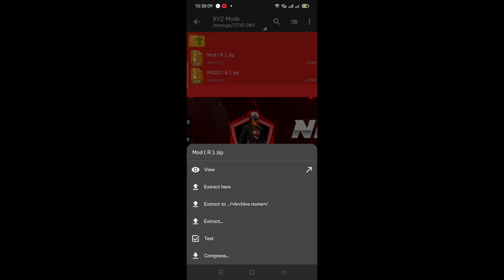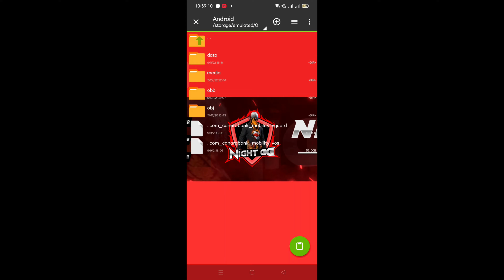HOW TO INSTALL ADDONS ON MINECRAFT PE || INSTALL MODS IN MINECRAFT PE || MINECRAFT POCKET EDITION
HOW TO INSTALL ADDONS ON MINECRAFT PE
HOW TO INSTALL MODS IN MCPE 1.19 || INSTALL MODS IN MINECRAFT PE || MINECRAFT POCKET EDITION

Yᴏᴜʀ Qᴜᴇʀɪᴇꜱ :
how to get addons in mcpe 1.19
how to get mods in mcpe 1.19
how to get addons in mcpe android
how to get addons in mcpe ios
how to get addons for minecraft bedrock
how to get addons
how to get mods in mcpe
mcpe 1.19
ios
Android
minecraft mods
mcpe addons 1.19
how to install mods in mcpe
how to install mods in mcpe 1.19
how to download addons for mcpe
how to download addons ios
how to download mods in minecraft bedrock

Tag Ignore 🖐️ -